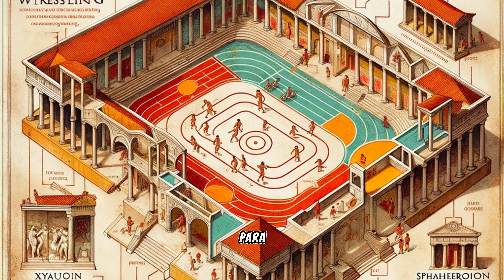Gimnasios Griegos Antiguos: Centros de Cultura y Fuerza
Explora el fascinante mundo de los gimnasios en la antigua Grecia, donde el cultivo del cuerpo y la mente iban de la mano. Descubre cómo estos espacios eran mucho más que centros de entrenamiento físico; eran verdaderos pilares de la educación, la cultura y la sociedad griega. Sumérgete en la historia de las prácticas atléticas, los ideales de belleza física, y la formación cívica y ética que se impartían en estos lugares. Aprende sobre las actividades diarias en los gimnasios, desde ejercicios como la lucha y el atletismo hasta debates filosóficos y encuentros sociales. Este video te llevará en un viaje a través del tiempo para revelar la importancia y el legado de los gimnasios en la antigua Grecia.